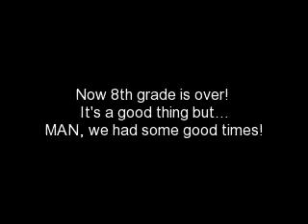Gradutation (:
Love all you guys! We had an "interesting" year to say the least. :) Here is to everyone graduating